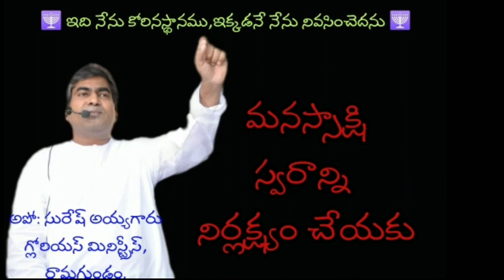మనస్సాక్షి స్వరాన్ని నిర్లక్ష్యం చేయకు..! అపో: సురేష్ అయ్య గారు || గ్లోరియస్ మినిస్ట్రీస్ ||రామగుండం